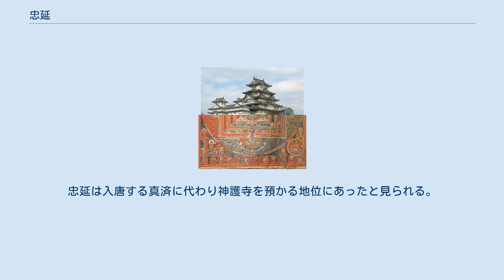忠延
忠延（ちゅうえん、生没年不詳）は、平安時代前期の真言宗の僧。
空海の十大弟子の一人。
母は宗方氏とされるが父は不詳（一説に藤原良房の子といわれる）。
 『性霊集』巻八に「忠延師の先妣の為に理趣経を講ずる表白文」がある。
ただし、本文中の「先妣宗方朝臣氏」が、表題通り忠延の亡母をさすという確証はない。
文中に忠延の名は見えないからである。
現『性霊集』の巻八～十は承暦3年（1079年）に仁和寺の済暹が編んだものなので、済暹が付した表題には注意を要する。
 承和3年（836年）5月に実恵が入唐請益僧真済に託した書状（遭難のため唐に届けられず）には、空海から伝法の印可を蒙った弟子8人の中に「神護の忠延」としてその名が見える。
忠延は入唐する真済に代わり神護寺を預かる地位にあったと見られる。
承和4年（837年）に円行が唐に渡った際の書状にも「伝灯大法師忠延」の署名がある。
 道猷『弘法大師弟子譜』は、このほかに天長元年（824年）9月に最初の神護寺定額僧21人の一員として名簿に忠延が名を連ねているとしている。
しかし近年、その名簿「廿一口交名」を神護寺定額僧のものとすることや、名簿の信憑性に否定的な見解が出されている。
 ^ 道猷『弘法大師弟子譜』によれば、『宗脈記』にこの説があるが、藤原氏の系譜には、忠延に該当する子も、宗方氏の妻も見当たらないという ^ 二つの書状は『弘法大師行化記』（続群書類従8下）所収。
 ^ 武内孝善「泰範の生年をめぐって―承和四年四月五日付僧綱牒の信憑性」（『高野山大学論叢』37、2002年）